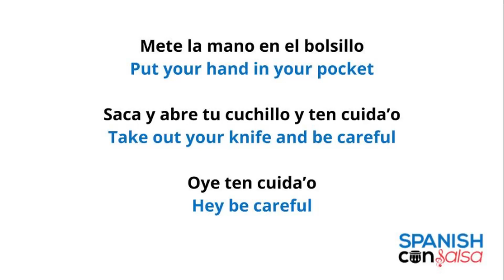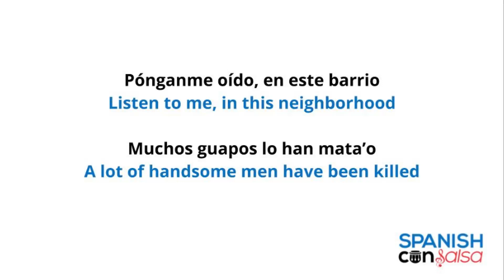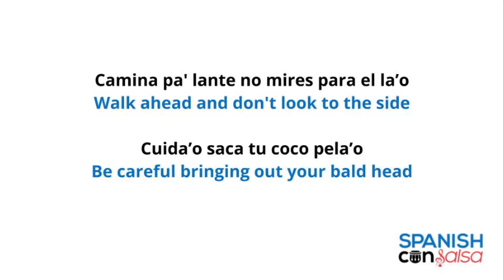Calle Luna Calle Sol by Willie Colon Lyrics in Spanish and English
♫ Learn Spanish with Latin Music